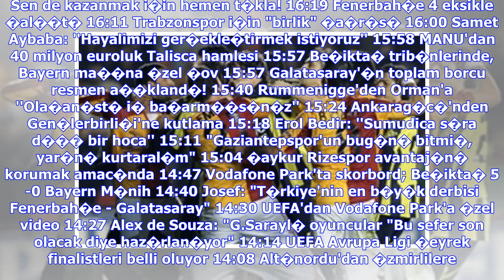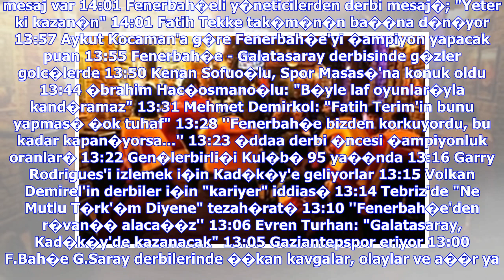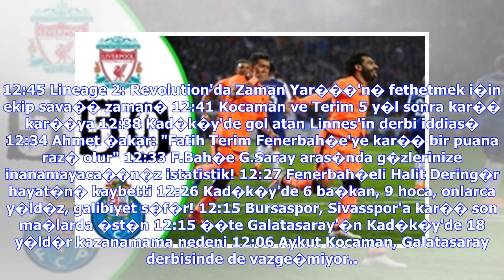Son Dakika Haberleri | Yeni Malatyaspor Teknik Direkt�r� Erol Bulut: ''Trabzonspor'dan kesinlikle...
Son Dakika Haberleri | Yeni Malatyaspor Teknik Direkt�r� Erol Bulut: ''Trabzonspor'dan kesinlikle puan alabiliriz''

"G.Saray i�in zaman� geldi, o sene bu sene" "Galatasaray'da olsayd� BANKO 11'de oynard�" "E�er 10 ki�i kalmazsa Galatasaray kazan�r..." Serdar Ali �elikler'den dev Burak Y�lmaz iddias� Be�ikta�'ta �ifte darbe! Benfica ve Talisca olay� Klavye oklar� ile sonraki ya da �nceki habere ge�ebilirsiniz. Evkur Yeni Malatyaspor, Spor Toto S�per Lig'in 26. haftas�nda deplasmanda Trabzonspor'la yapaca�� ma��n haz�rl�klar�na ba�lad�. Orduzu P�narba�� Tesisleri'nde, teknik direkt�r Erol Bulut y�netiminde ger�...